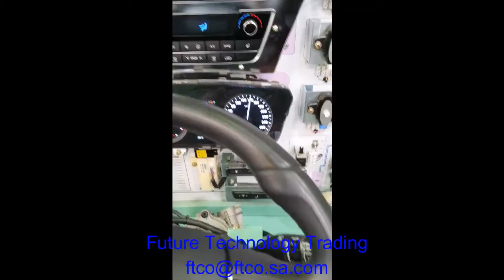SMART HIGH BEAM ASSIST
FTCO- VISION:-
In the middle of the outstanding technical competence ,innovation , quality and reliability in the field of the Industrial Technology, FTCO has found the place to stand and play the major role to meet the market demands and achieve the customer’s satisfaction and confidence. Our extensive background in the technology field makes us a unique partner to meet the market demands, thus we are strongly focused on the needs and wishes of the customers who are knocking our door coming from different fields asking us the proper solution for their applications.
We provide all our customers with their needs reinforced by technical support throughout the system life Service - advice before and during purchase, and that is side to side with the logistic support, commissioning, and training.
This Why WE LEAD THE FUTURE .. .

FTCO-CLIENTS:-
A SHORT VIEW TO OUR MAIN CUTOMERS
Technical and Vocational Training Corporation
Saudi Specialized Laboratories - MOTABAQAH
ERAF.Ind. Company
Prince Sattam Bin Abdulaziz University
Moayana Technical Consultancy
King Saud University
Tahaqouq International Company.
Jizan University.

OUR TEAM:-
Future Technology has been created in the market of Saudi Arabia in order to support the market and feed the latest technology to ensure the direct contact between the Saudi Market and the latest technology in the World. We are touching a wide range of applications: Training Systems and lab.
Additionally, we can supply any customer’s demands and requirements Just by contacting us and send the need. We are located in Riyadh the capital city of Saudi Arabia where the major portion of the business is initiated. We are not a Manufacturer. So, what we are showing in our webpage is the products which we sell through our suppliers and the property belongs to the manufacturer. Our contact address is shown under contact in the website. .